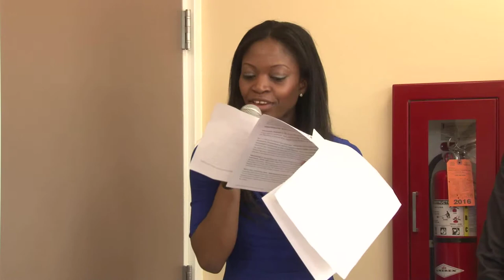VASE Construction Grand Opening of New Haven Office with Mayor & ED of Housing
With Mayor Toni Harp (City of New Haven), Executive Director Karen Dubois Walton (Elm City Communities/Housing Authority of the City of New Haven, and President Vincencia Adusei (VASE Management).